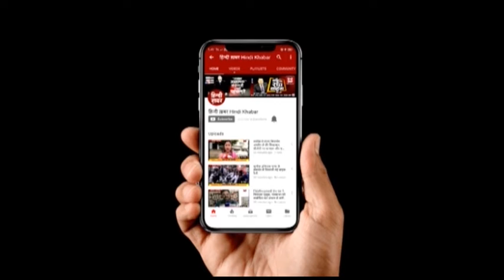20 फरवरी से शुरू करेंगे ‘बात बिहार की’ कार्यक्रम- प्रशांत किशोर |Hindi Khabar Uttar Pradesh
चुनावी रणनीतिकार बनकर राजनीति का खेल बदलने वाले प्रशांत किशोर...अब किसी पार्टी के सारथी बनकर नहीं बल्कि योद्धा के रूप में राजनीति मैदान में उतरना चाहते हैं...प्रशांत किशोर ने बिहार के विकास के लिए अब एक्टिव राजनीति में कदम रखने का फैसला किया है...इसका ऐलान भी उन्होने कर दिया...